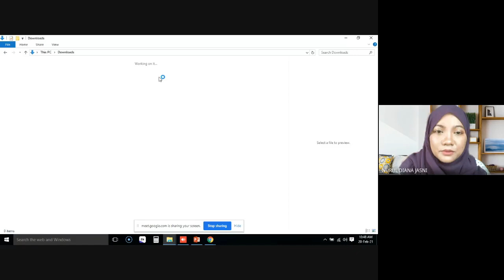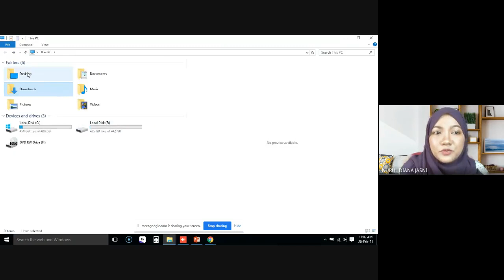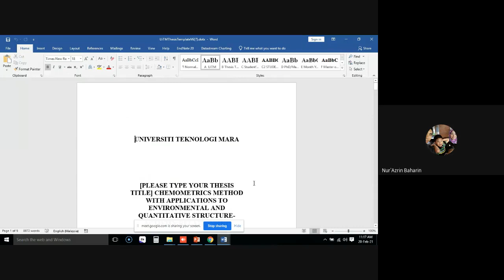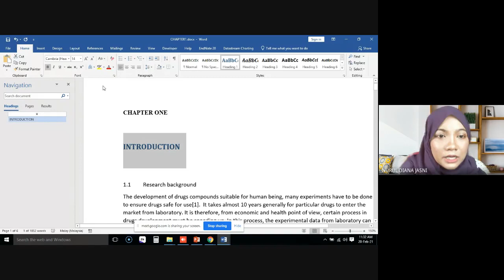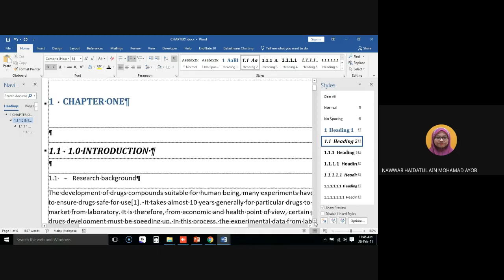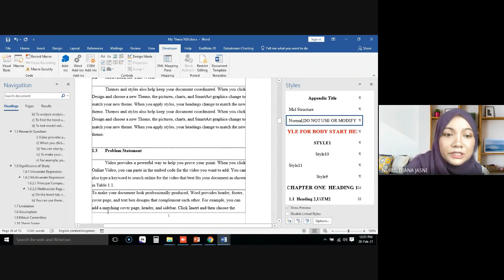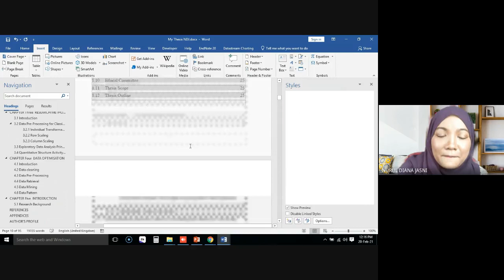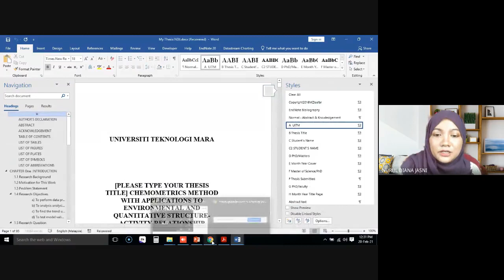LMS302 Modul 1- MS Word Formatting